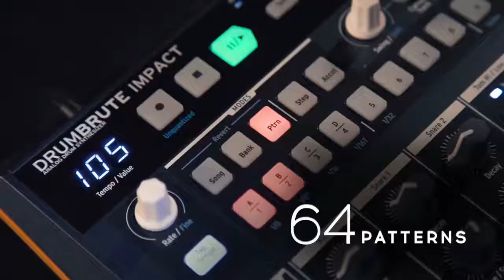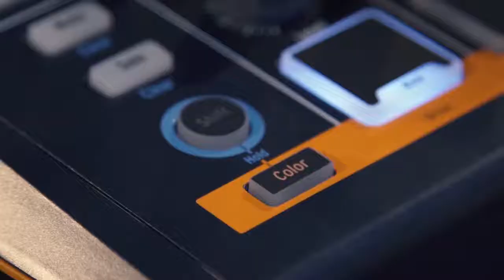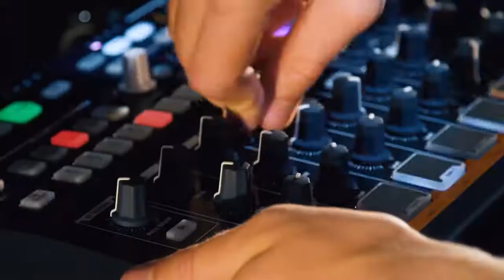Драм-машина Arturia DrumBrute Impact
Пробивна, зухвала, напориста і неймовірно надихаюча. DrumBrute Impact об'єднує в собі захоплюючу потужну продуктивність дебютної драм-машини Arturia з абсолютно новим набором звуків. Кожен з 10 ударних і перкусійних елементів має свій неповторний характер, всі вони чудово доповнюють один одного і можуть бути модифіковані за допомогою спеціально розробленого «Color» sound shaper буквально на льоту. Насолоджуйтеся забійним звучанням із загальним дисторшн-контролем, створюйте нескінченні поліритмічні секвенції, відкрийте для себе аналогові ударні в новому форматі.